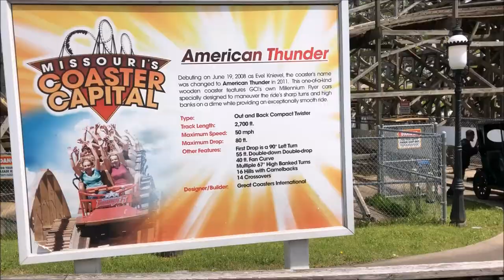Six Flags St. Louis American Thunder On-Ride (No Copyright)